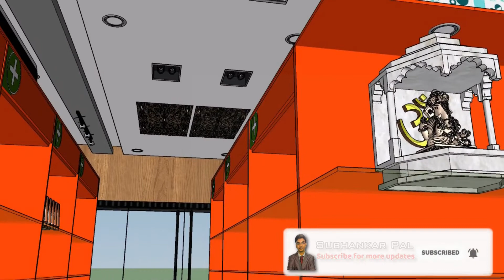Interior Design of a 150 sqft Pharmacy within 4.5 lakh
👉My product & services for you
1. Municipality/panchyet sanction building drawing autocad file

2. how to prepare “building estimation & costing  for bank loan” with calculation
excel file with plan

3. building estimation & costing website (patron group)

👉Autocad 2D & 3D online course**

in this video I have shared an interior design of a pharmacy having 150 sqft area.

1. for structural design for structural design related questions :-
*theory of structures:-
*for concrete design:-
*design of steel structure:-

2. for general questions :-
*concrete technology :-
*estimating costing specification & valuation in civil engineering by m chakraborty:-

👉my laptop to use civil engineering related softwares 💻

in this channel i.e "Subhankar Pal YouTube channel" I share "civil engineering videos" like civil engineering projects, civil engineering jobs, civil engineering drawing, civil engineering interview questions, civil engineering classes, civil engineering lecture, civil engineering basic knowledge, civil engineering govt jobs, civil engineering fresher jobs, civil engineering questions for interview, construction business ideas & motivational videos also which help you to learn more about engineering profession.